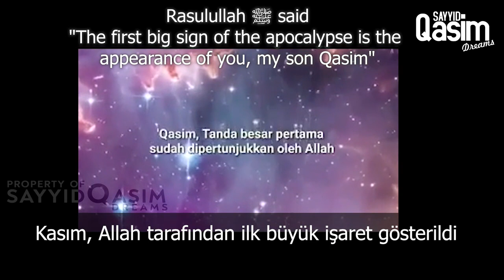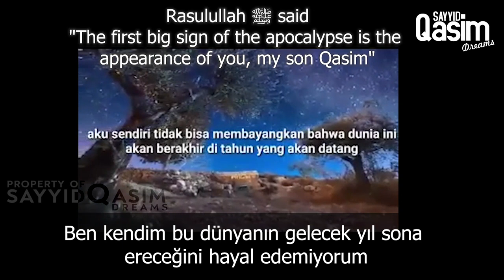Kasım Kıyametin 4 büyük işaretinden 1'i - Sayyid Qasim Dreams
Web siteleri:
DivineDreams.com
MuhammedQasimPK.com

GAZZE
Bizi Arayın ;